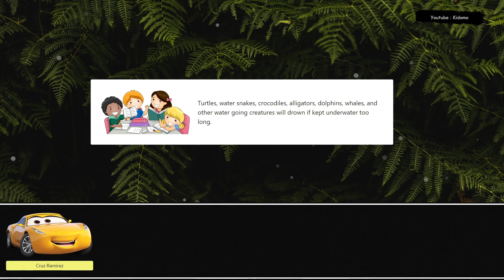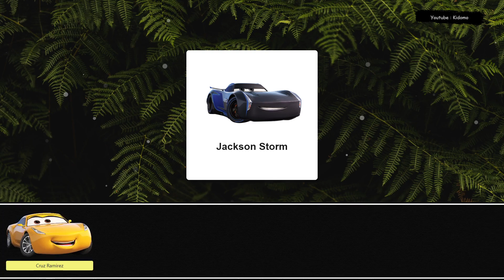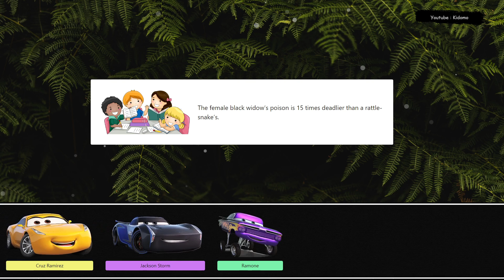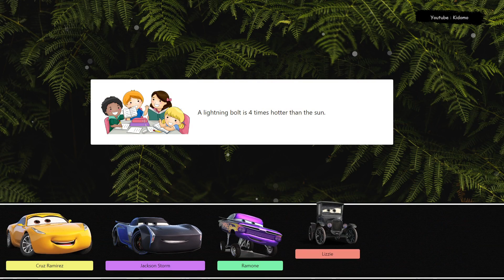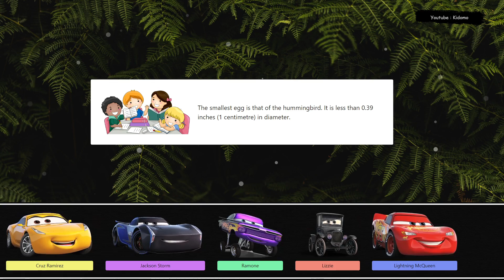Let's Play With Lightning McQueen! Ramone, Sally Carrera, Holley Shiftwell, Rod Redline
Let's play together with Ramone, Sally Carrera, Holley Shiftwell, Rod Redline.

From the starting line to the finish, Lightning McQueen is always pushing the limits and reaching new heights. Watch as he competes in the toughest races, defying odds and inspiring fans everywhere with his courage and spirit. Whether he's racing on the track or helping out his friends, Lightning McQueen always gives his best. Join him on his journey as he takes on the biggest challenges of his career and shows the world what he's made of. Get ready to experience the speed and excitement of racing, as Lightning McQueen takes you on a wild ride through the world of motorsports. With his lightning speed and winning spirit, he's always pushing the limits and reaching new heights. Whether he's competing on the track or helping out his friends, Lightning McQueen always puts his best foot forward. Watch as he races through the toughest challenges, defying odds and showing the world what he's made of..